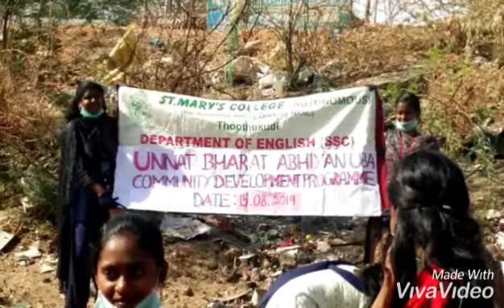St.Mary's College CDP - Cleaning Tharuvaikulam pond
Community Development Programme & UBA cleaned Tharuvaikulam pond on 15th August 2019 with 'V can trust'